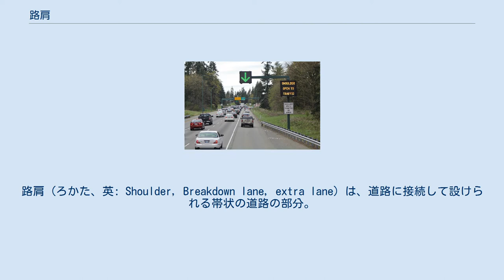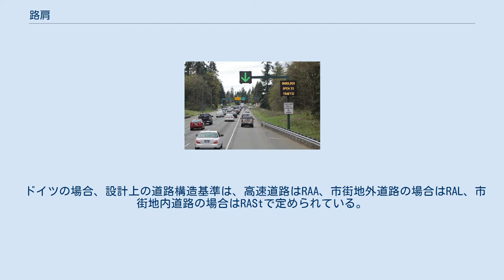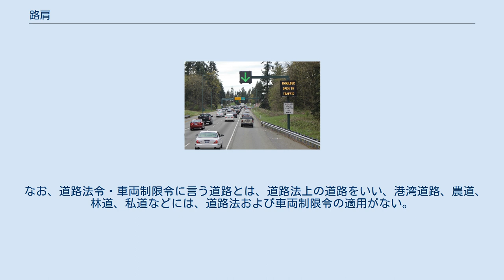路肩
路肩（ろかた、英: Shoulder, Breakdown lane, extra lane）は、道路に接続して設けられる帯状の道路の部分。
道路（舗装構造）を保護する目的のもので、舗装されていない部分を保護路肩という。
 通常、路肩は道路（車道、歩道、自転車道または自転車歩行者道）の両端に、その主要構造部を保護し効用を保つため設けられる。
原則として車両が路肩を通行することはできないが、国によってはバスの通行があらかじめ想定されている場合や、時間帯に限り走行可能となる場合もある。
 ボセル（シアトル近郊）付近の州間高速道路405号線においては、混雑時に限り路肩走行が許可される。
 路肩は、一般的には以下のような目的で設置される。
 国によっては、以下のような利用も行われる。
 非常時の停車スペース等である路肩を道路混雑時に限って車線として扱うことを路肩の車線運用という。
 ドイツの場合、設計上の道路構造基準は、高速道路はRAA、市街地外道路の場合はRAL、市街地内道路の場合はRAStで定められている。
ノルトライン・ヴェストファーレン州の自動車専用道路は、以前は往復2車線に幅広い路肩を付けた道路が一般的だったが、無理な追い越しが多発したことから、上下線相互に追い越し車線を付けた2+1車線が増えている。
 バス専用通行帯として アメリカおよびカナダにおいては、交通渋滞を避けるためバスが路肩を走ることが認められている場合がある。
このような例として、シカゴ付近の州間高速道路405号線におけるものがある。
 混雑緩和のための通行帯として イギリスやドイツの高速道路の一部区間では路肩の車線運用が実施されている。
 バーミンガム付近のM42高速道路において、2006年9月以降路肩走行が許可される時間帯が設けられている。
本格導入前のテスト期間中には、所要時間が25%減少したほか、月間の事故件数が5.2から1.5へと減少した。
同様の措置はボストン都市圏の州間高速道路93号線などにおいても行われている。
 日本の道路法は、路肩の構造については主に道路構造令に（法第三十条）、その通行については主に車両制限令に（法第四十七条）、それぞれ委任している。
 道路構造令は、第八条で路肩の構造について定めており、同令第三条各項により区分される道路の種類に応じて、路肩を設けることとされている。
うち、第八条第2項は車道の左側、同条第4項は車道の右側に設ける最低限の路肩の幅員を定めている。
 ただし、第八条第7項は「歩道、自転車道又は自転車歩行者道を設ける道路にあつては、道路の主要構造部を保護し、又は車道の効用を保つために支障がない場合においては、車道に接続する路肩を設けず、又はその幅員を縮小することができる。」と定めており、歩道と車道との間の路肩を既定の幅員より縮小したり、もしくは設けないことも状況によっては可としている。
この状況での路肩は車道外側線と関連してくる。
また、道路構造令の路肩についての規定が直接適用されるのはあくまで高速自動車国道及び一般国道についてのみであり、それ以外の道路については各道路の道路管理者（例：市町村道であれば各市町村）が条例においてそれぞれ定める技術的基準が適用されることとなっており（法第三十条第３項および令第一条）、その制定にあたっては同令を参酌することとされているとはいえ、必ずしも上記の基準が適用されるわけではない。
 車両制限令第九条は、道路において歩道、自転車道又は自転車歩行者道が無い（道路の側の）場合においての路肩の保護等のため、自動車（自動二輪車・原動機付自転車を除く。以下この章で同じ）やトロリーバスは、その車輪が、路肩にはみ出しては（進入しては）ならない（ただし、高速自動車国道において警察官の命令による場合や、故障などの緊急時を除く）としている。
 また、歩道、自転車道又は自転車歩行者道が無い道路の側であって、路端・路肩構造が形成されていない道路の側（土手の上や、畦道、民地との境界などにつき路端・路肩構造が明確で無いなど）については、上記の自動車・トロリーバスはその車輪が、路端から50cmの部分にはみ出しては（進入しては）ならない。
なお、トンネル・橋梁・高架道路などは路端構造が形成されているのが通常であるため、路肩構造がない場合には、車輪が路端から25cmの部分にはみ出しては（進入しては）ならないとされている。
 　（路肩通行の制限） 車両制限令第九条 　歩道、自転車道又は自転車歩行者道のいずれをも有しない道路を通行する自動車は、その車輪が路肩（路...